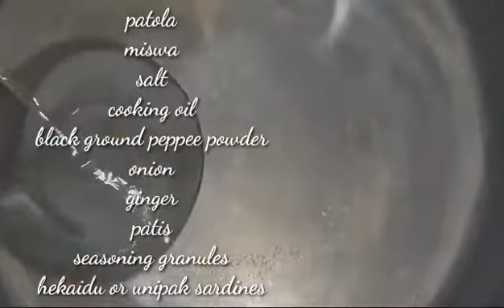swak SA bulsa Simpleng ulam subok na masarap